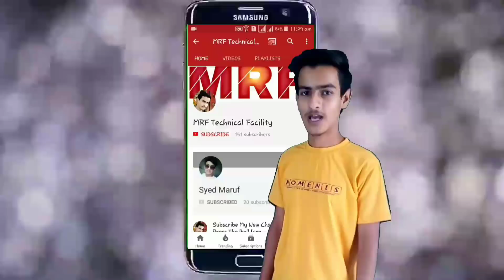2.0 Movie को कैसे देखे 2018 | Hindi | MRF Technical Facility.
Doston विडियो को पूरा देखा.

Video cover :

2.0 hd movie 2018,
2.0 film kaise Dekhe,
Robo 2 full hindi movie 2018,
Robot 2 film 2018,
2.0 rajnikant ki movie New 2018,
2.0 akshay kumar new film 2018,
2.0 ko kaise download kare 2018.